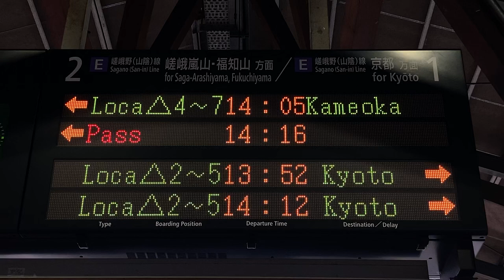JR西日本 花園駅 ホーム 発車標(LED電光掲示板) 2021/4